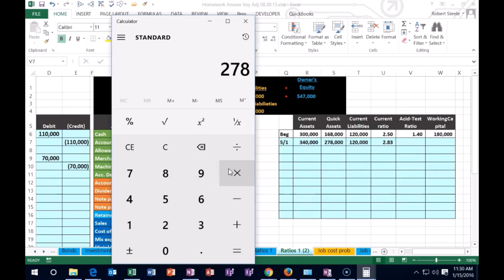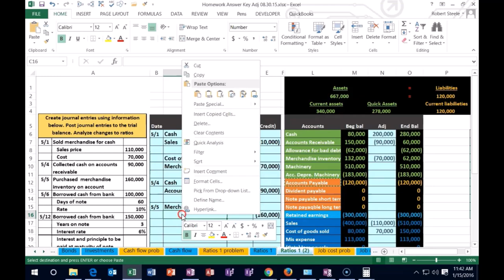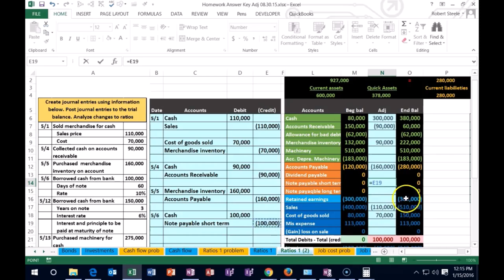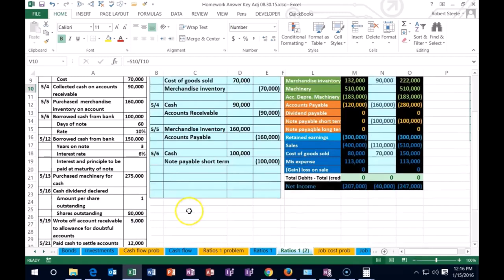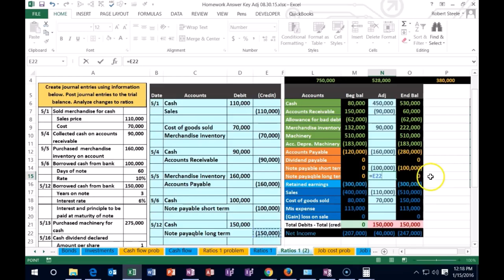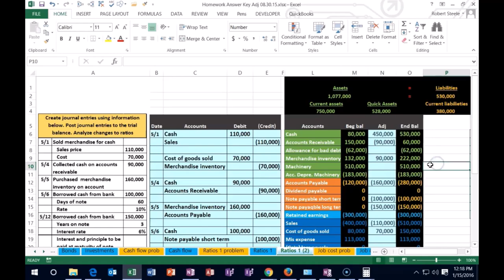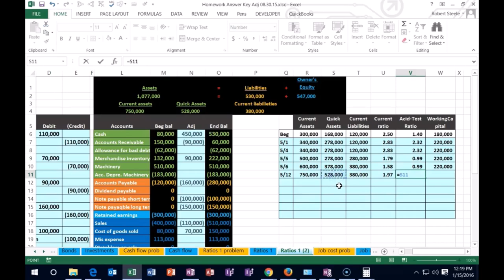Ratio circulante, ratio rápido parte 2, cómo calcular 420.20 Contabilidad Gerencial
Ratio circulante, ratio rápido parte 2, cómo calcular
Contabilidad Gerencial